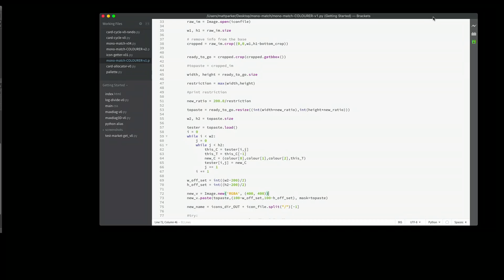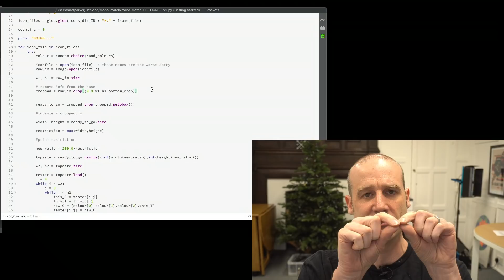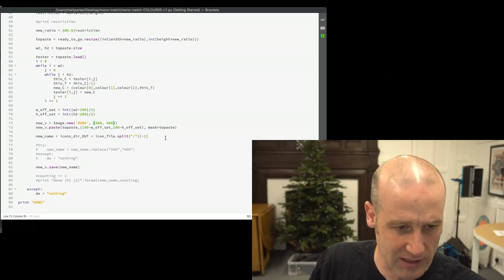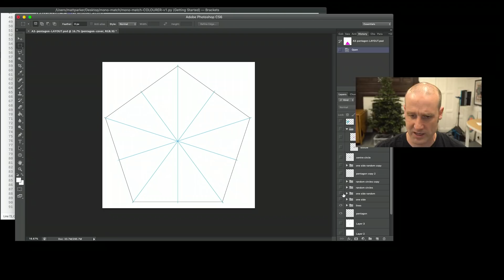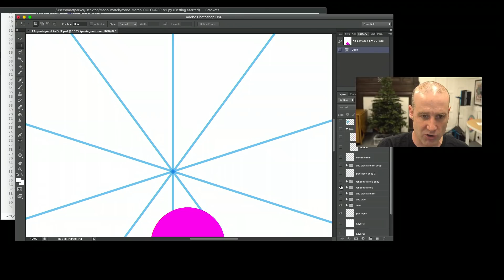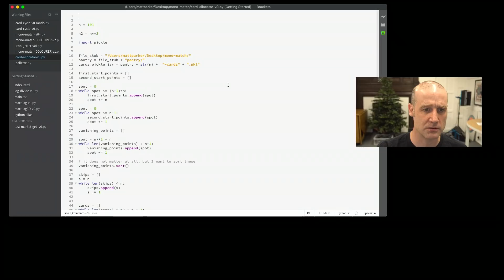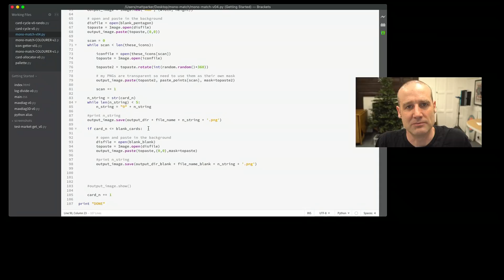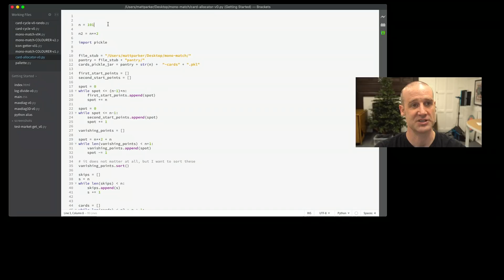How I made a game with 10,303 different cards!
This is bonus content for the video "How does Dobble (Spot It) work?"

I give a quick tour of the design, code and spreadsheets required to make Monomatch Myriad a reality.

No I'm not putting the code on github. It's too awful.